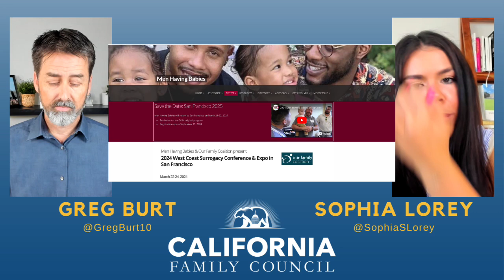CA Legislature believes men can have babies?!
CA Legislature believes men can get have babies?!

Tune in to learn more about SB 729 and more bills that CFC is opposed to!